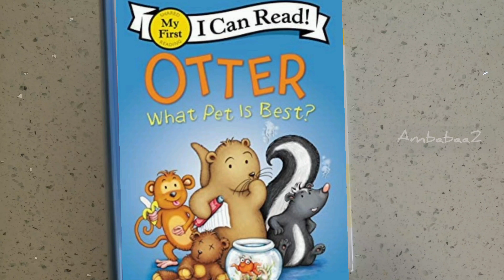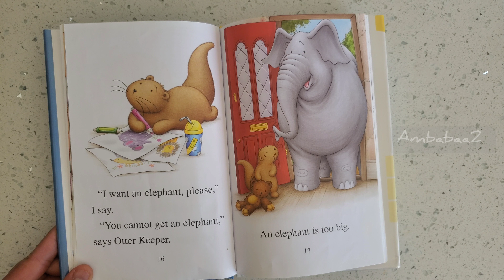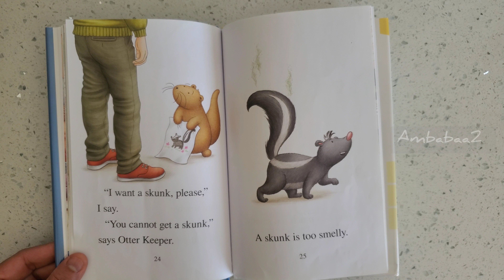OTTER: What Pet Is Best? by Sam Garton. // Read Aloud Book.